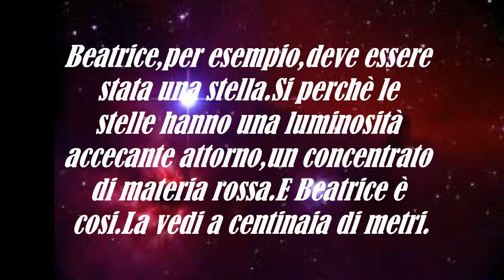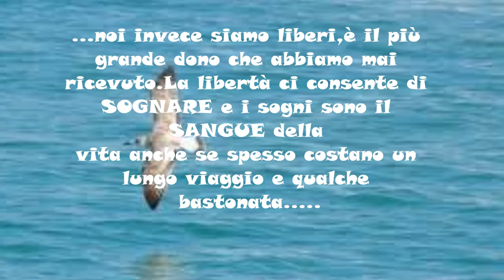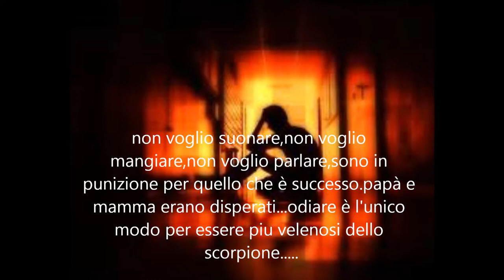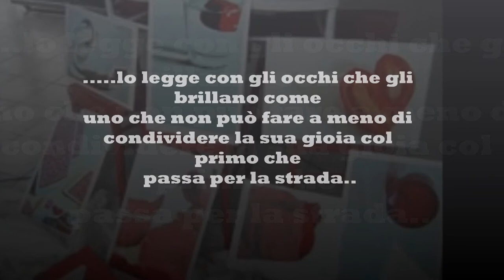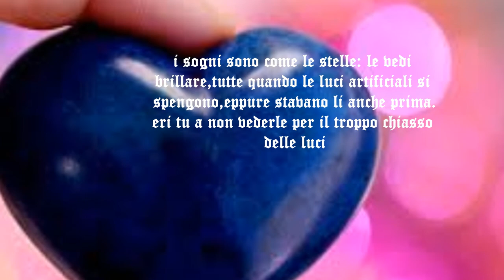bianca come il latte rossa come il sangue_the best of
ecco il prodotto della I c liceo respighi
as2011/2012
una nostra originale reinterpretazione del romanzo